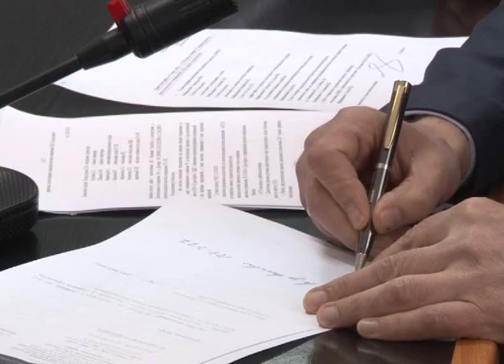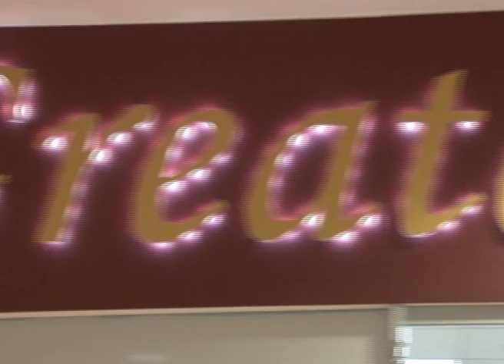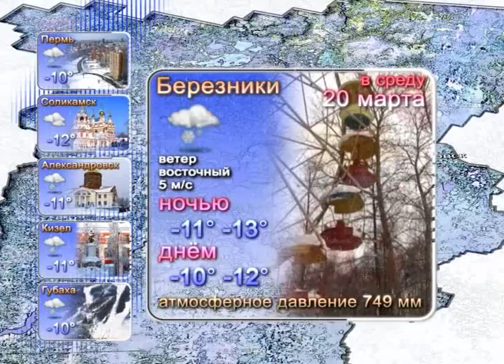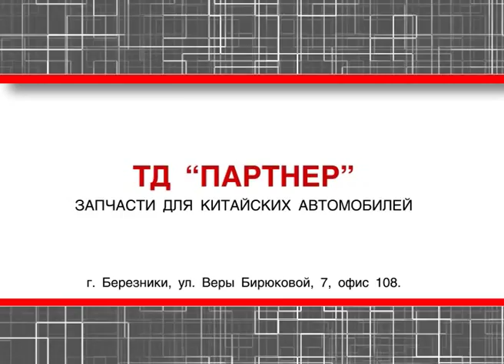228 выпуск. Новости ТНТ-Березники. 19 марта 2013